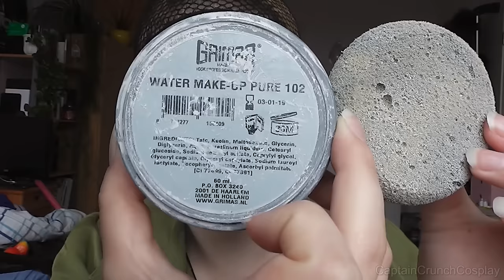Nepeta Makeup Tutorial (Homestuck Cosplay)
meow :3c

songs:
paper gangsta (insturmental remake) by lady gaga
insanity (instrumental) - vocaloid